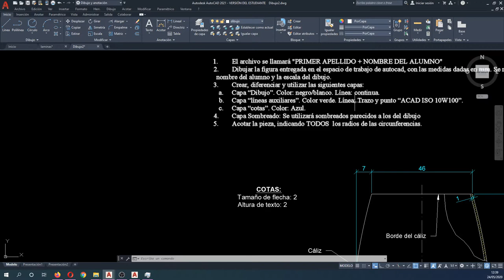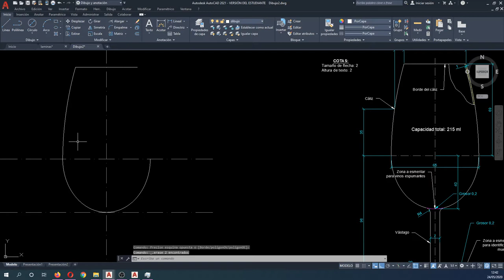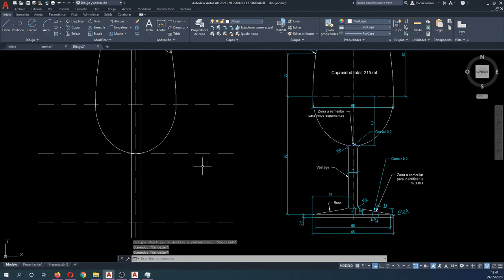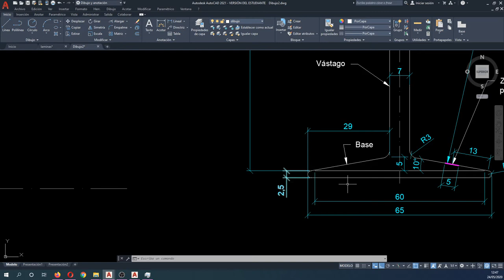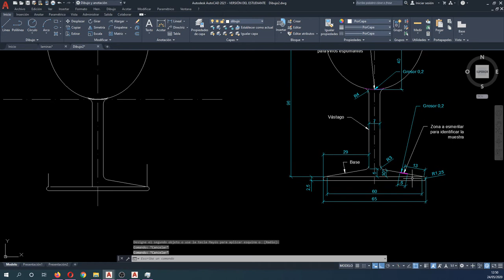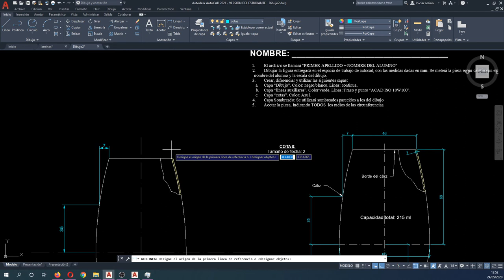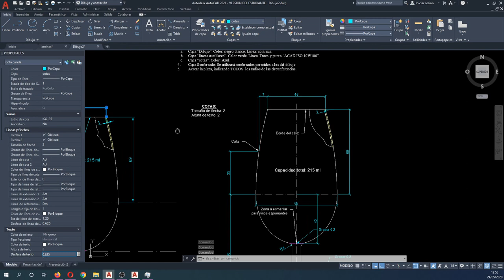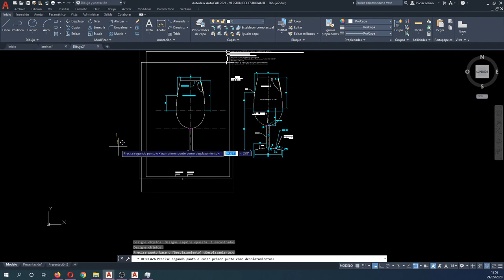Lección 25 Autocad lámina copa de vino examen autocad